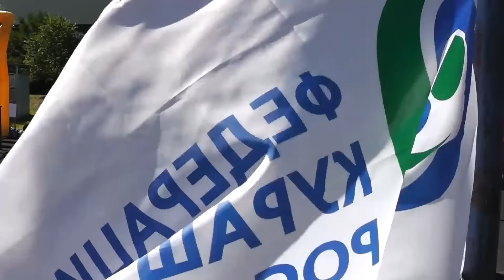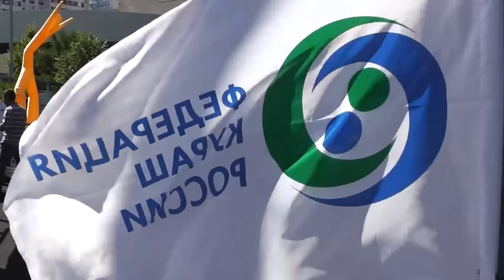Презентация спортивного единоборства –Кураш в День физкультурника в Крылатском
08 августа с.г. в День физкультурника в спортивном комплексе  на территории  ГБОУ СОШ № 1133    состоялся спортивно - развлекательный  праздник под девизом - «ГОТОВ К ТРУДУ И ОБОРОНЕ».